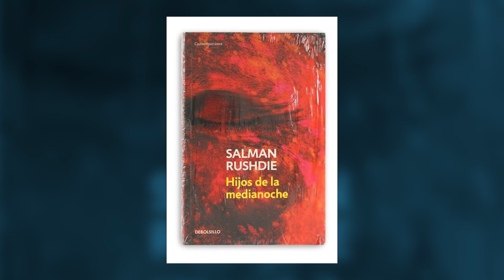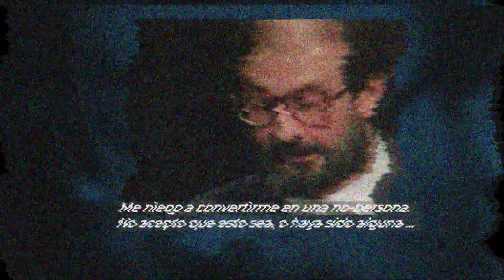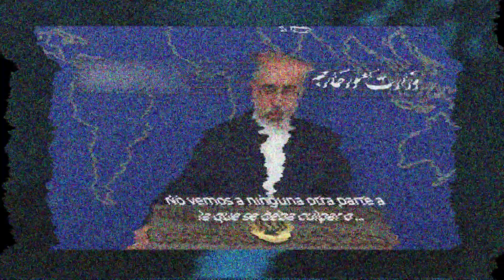Irán niega relación con el ataque a Salman Rushide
El escritor Salman Rushdie fue atacado el pasado viernes, 12 de agosto. El autor de "Los Versos Satánicos" fue apuñalado en el cuello y abdomen. A pesar de ser acosado por la República de Irán, este país negó tener relación con el ataque